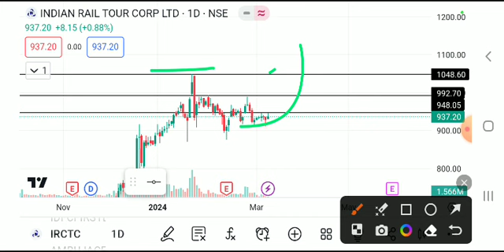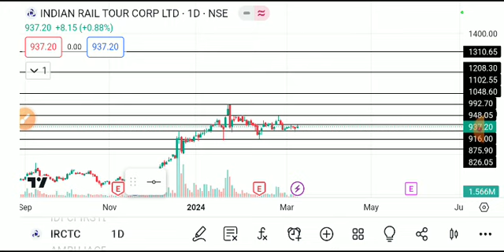IRCTC SHARE LATEST NEWS TODAY,IRCTC SHARE TARGET,IRCTC SHARE ANALYSIS,IRCTC SHARE LATEST NEWS